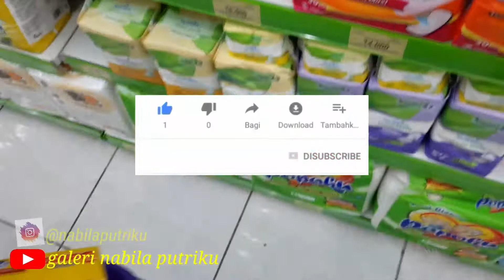Nabila belanja susu,mbak kasirnya manis,cantik kayak nabila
Ini adalah perjalanan cerita nabila dan ayah agung belanja di supermarket mini di ponorogo#kasirmanis#nabilacantik#belanja